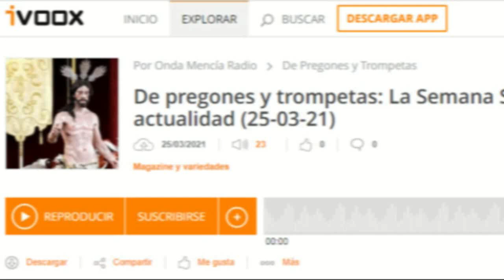La puerta Pérez - Semana Santa - Doña Mencía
La ubicación en la Plazuela del público de las procesiones tiene su connotación antropológica.
Antonio Cantero en el programa "De Pregones y Trompetas" de Onda Mencía Radio, con Barbara Barrios.
25 de Marzo de 2021